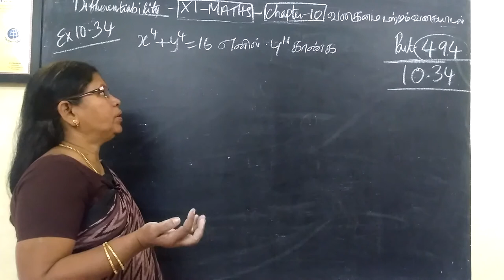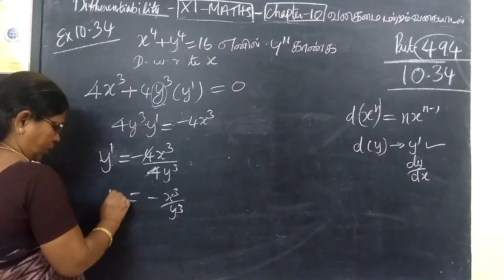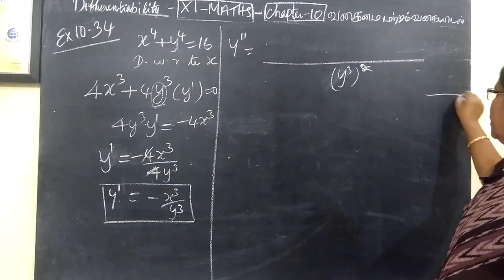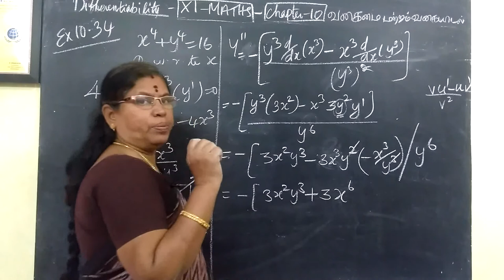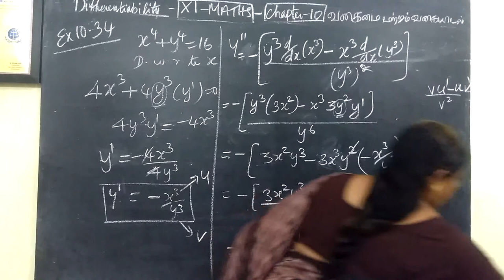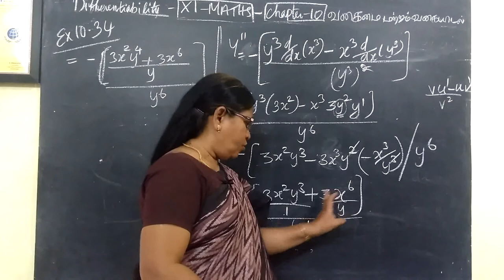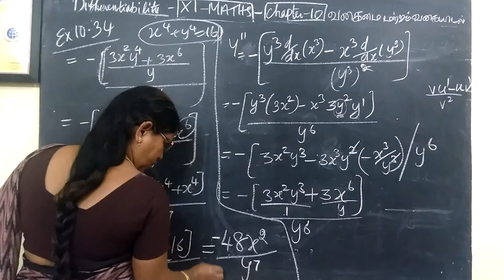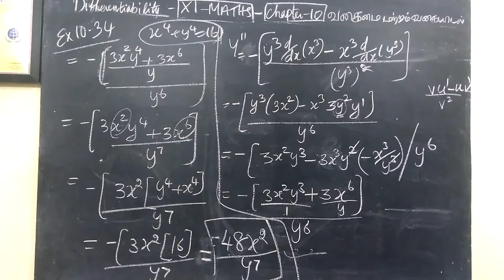11-M_|Eg-10.34| Differentiability Gomathi maths